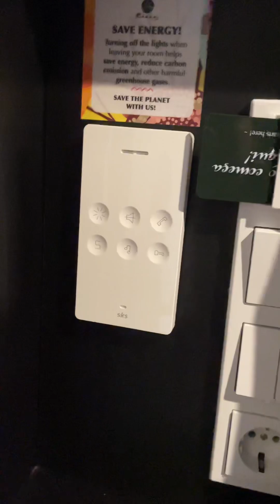Munich hotel for Business trip